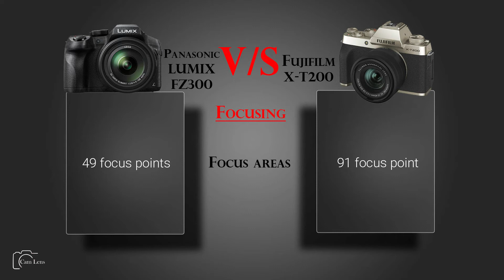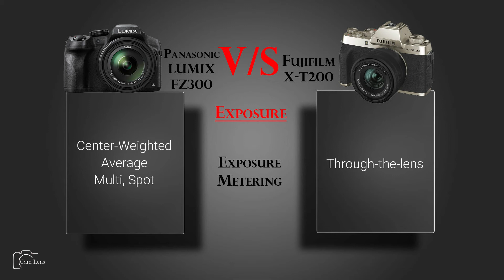Panasonic LUMIX FZ300 vs Fujifilm X T200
Camera Comparison...